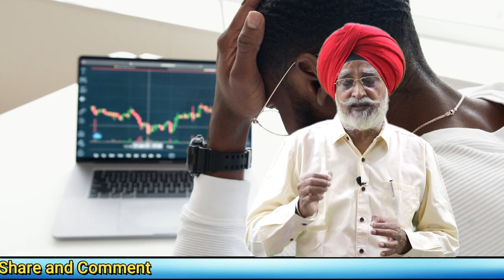How to Grow Financially ll Rajwant Singh Mohali | Property Business Investment